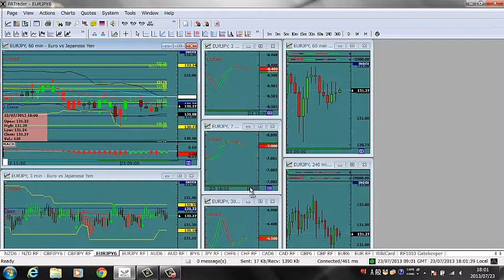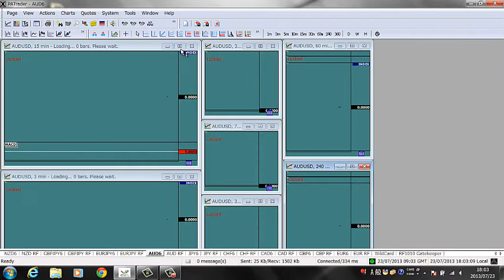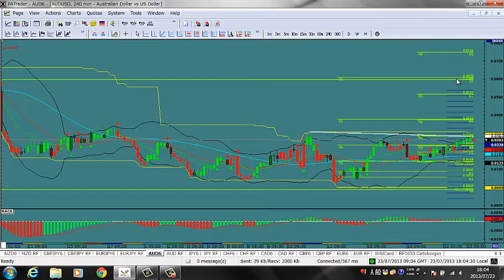2013 7 23の相場